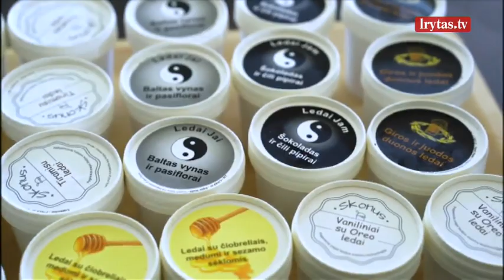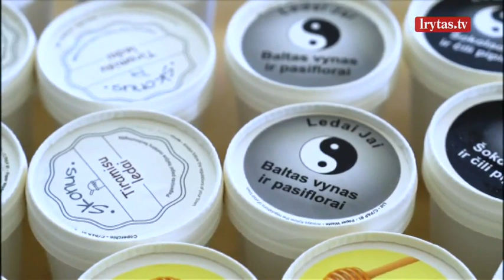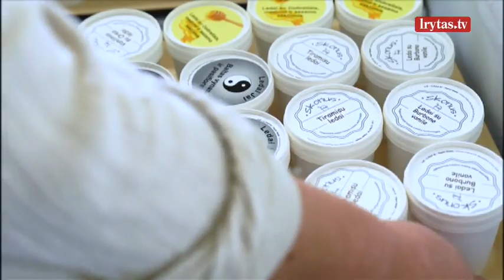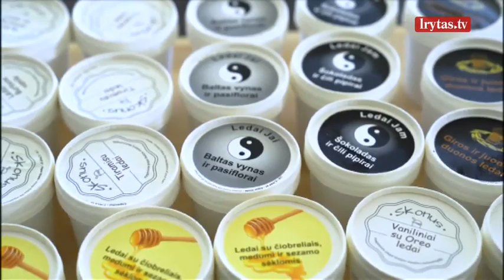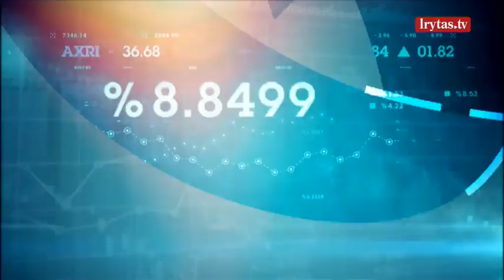„Nauja diena“ 2023-09-07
Svarbiausios dienos naujienos, įvykiai, pokalbiai su herojais, ekspertų įžvalgos ir prognozės aktualiausiomis temomis ir diskusijos apie socialinius tinklus drebinančias istorijas. Laidą „Nauja diena“ žiūrėkite kiekvieną darbo dieną 13 val. per „Lietuvos ryto“ televiziją ir platformoje tv.lrytas.lt.